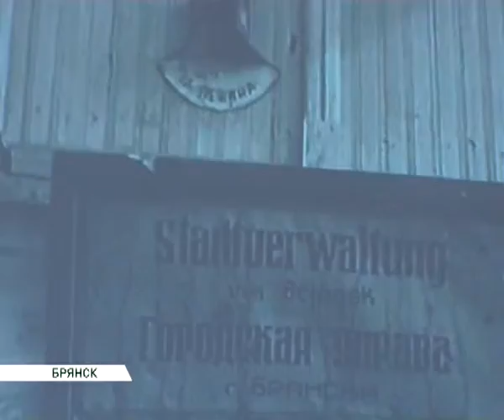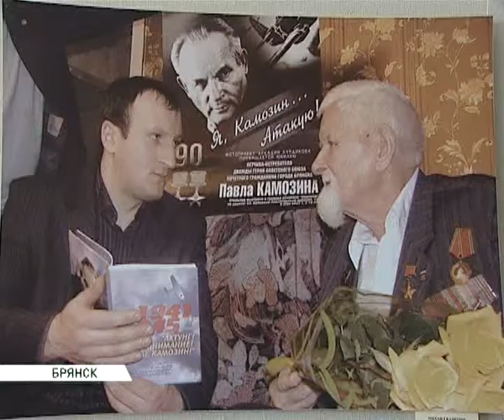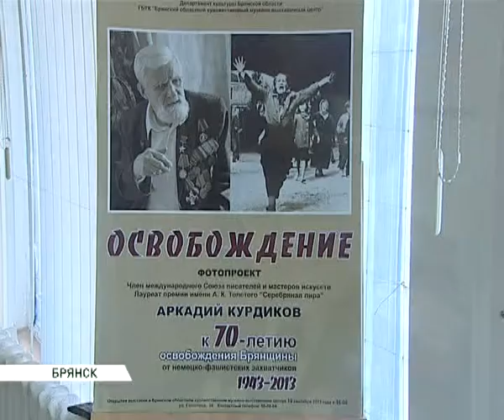выставка освобождение 11 09 13